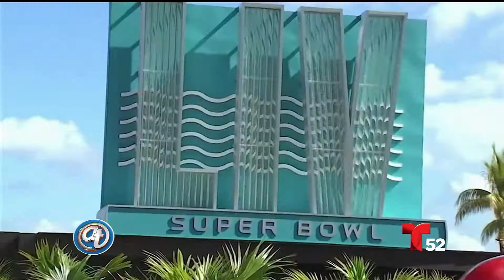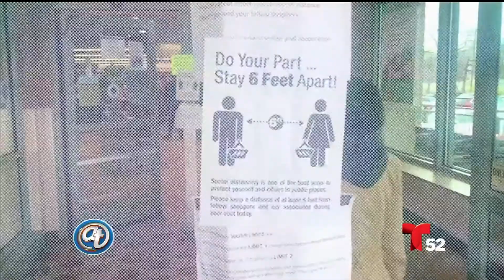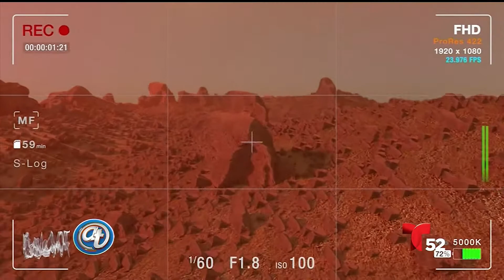Los eventos más sobresalientes del 2020 | Acceso Total | Telemundo 52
De sobra esta decir que este año ha sido sin duda el más desafiante para todo el mundo, y aquí Elva Saray nos hace un recuento de algunos de los eventos más sobresalientes de este 2020.